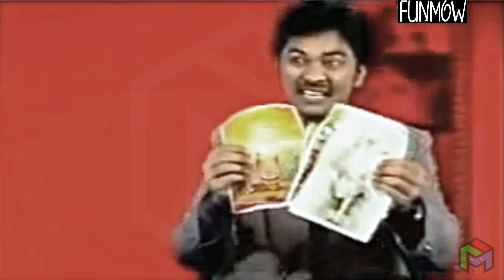Lollu Sabha | Countrywood Kandraavi Countdown | Jeeva | Sheshu | Manohar | Anand | Fun Mow